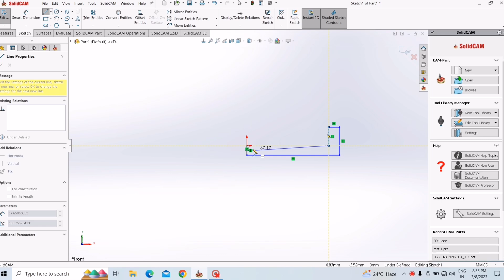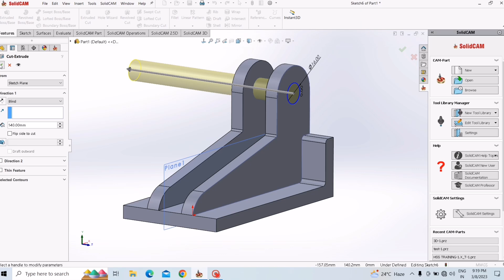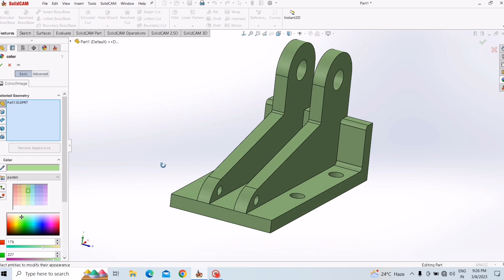Solid Work 3D Cad Exercise 15 "Part of design"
This drawing may differ from the actual product drawing. It is provided as an exercise More

SolidWorks Swept Boss/Base | SolidWorks Swept Cut Tutorial | Guide Curves, Multiple Paths, Twist Along Path, Sweep. SolidWorks Tutorial for Beginners - 10. This tutorial will teach you step by step how to use swept boss base tool and sweep cut tool in SolidWorks. All the options such as Keep Normal Contant, Twist Along Path, Multiple Profile Sketch, Twist Along Path with Normal Constant are covered. Topics covered are as follows

 SolidWorks sweep multiple guide curves SolidWorks sweep multiple paths

 SolidWorks sweep guide curve

 SolidWorks swept boss guide curves

 • SolidWorks Tutori...